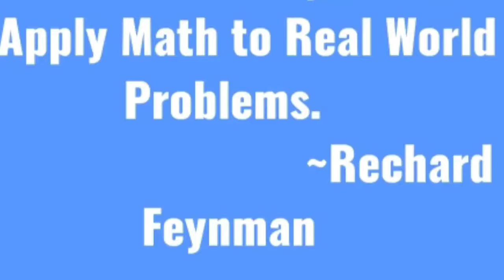Mapping Your Way (Practice Set - 1) Chapter-8 Math-Magic Class-5 By: Tarkeshwar Pandey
Mapping Your Way
Practice Set-1
Chapter-8
Math-Magic 5
A set of Practice Questions for students of class-5.